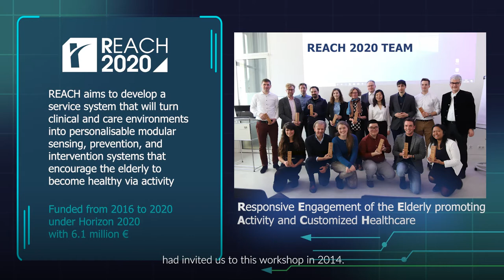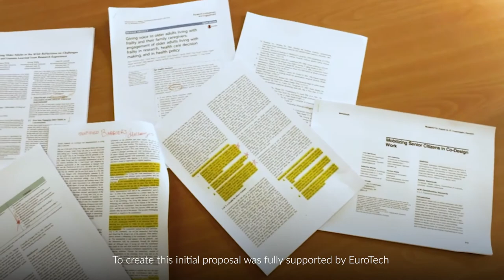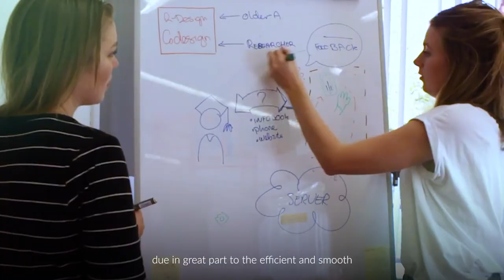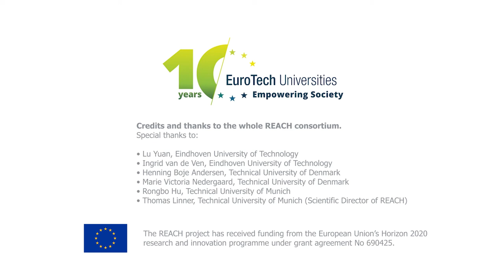Henning Boje Andersen (DTU) and Lu Yuan (TU/e) on research projects in the frame of EuroTech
Interested to know more about how EuroTech supports researchers of the six EuroTech Universities - DTU, EPFL, L'X, Technion, TU/e, and TUM? In the frame of EuroTech's 10-year anniversary, Professors Henning Boje Andersen of DTU and Lu Yuan of TU/e give insight into their work within the Alliance. Both contributed as principal investigators to REACH 2020 a Horizon 2020-funded project coordinated by TUM, which was a result of the collaboration within EuroTech and earned high praises from both the European Commission and the partners involved. REACH 2020’s funding period ended in 2020 but the collaboration between many of the partners involved continues.

To learn more about the support programmes available for EuroTech researchers,